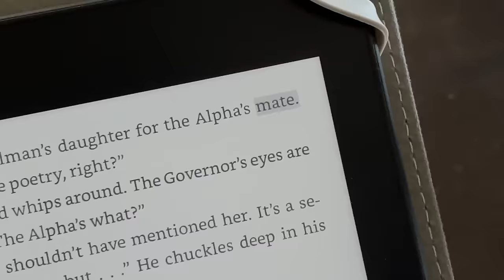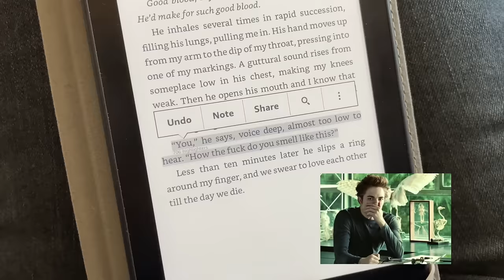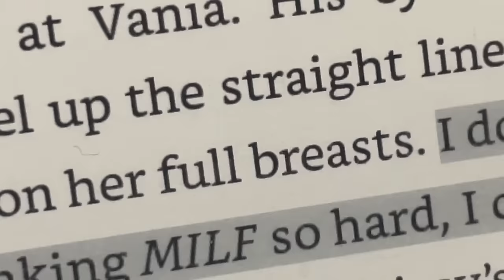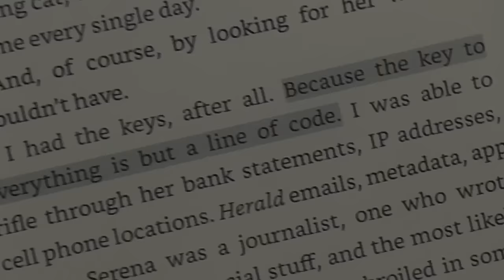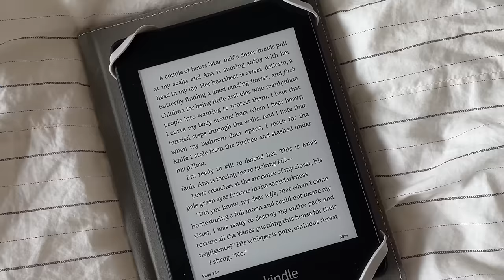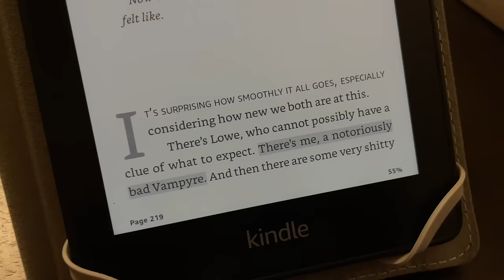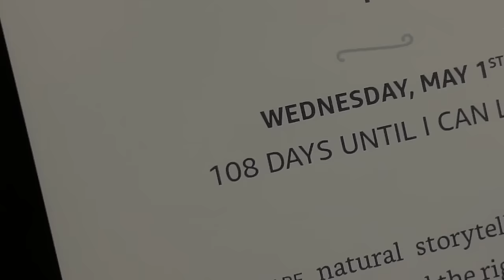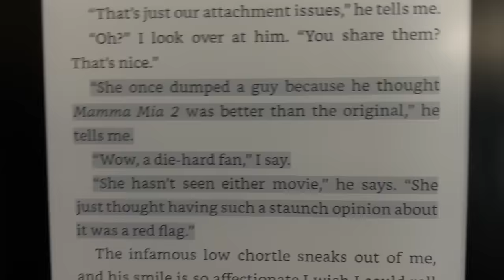reading booktok's most anticipated romance books in 48 hours challenge 🥲 ali hazelwood, emily henry